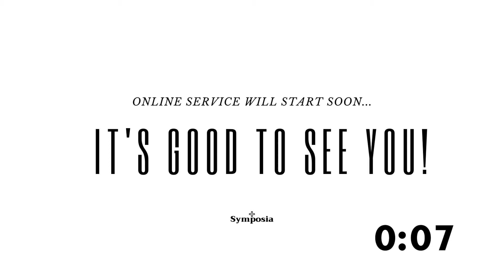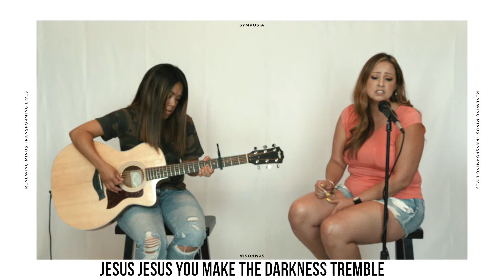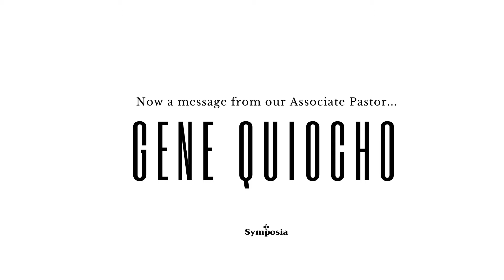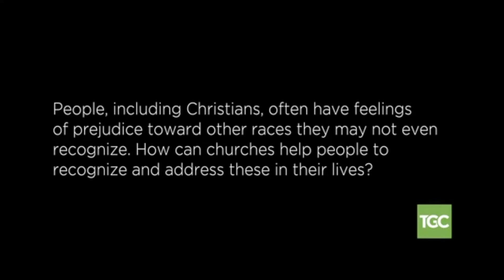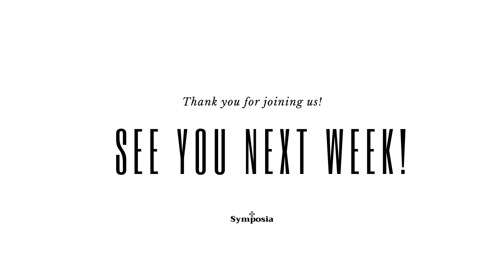June 28 Online Service